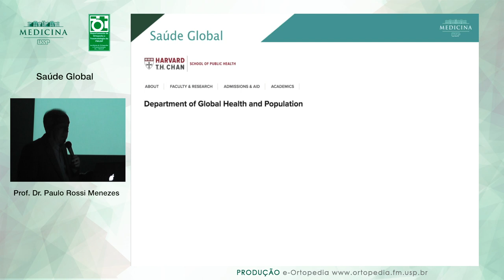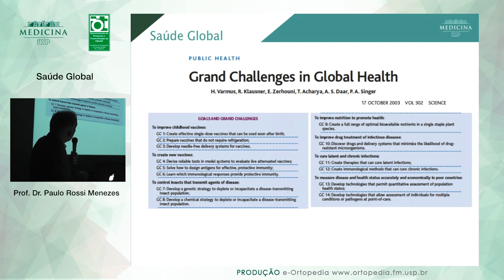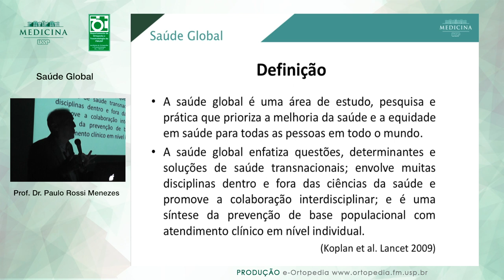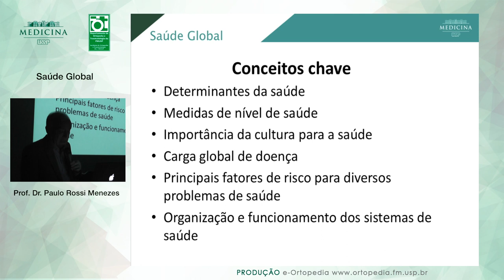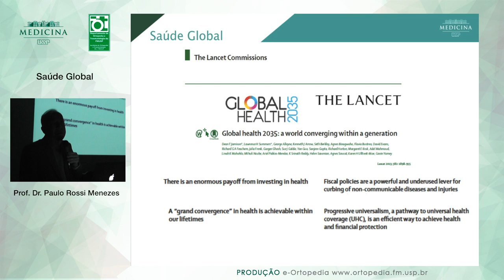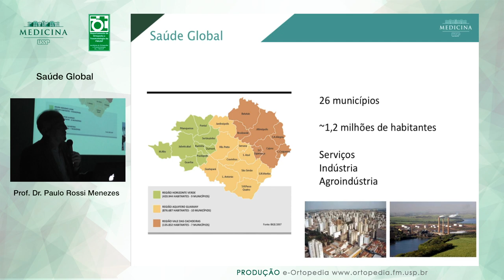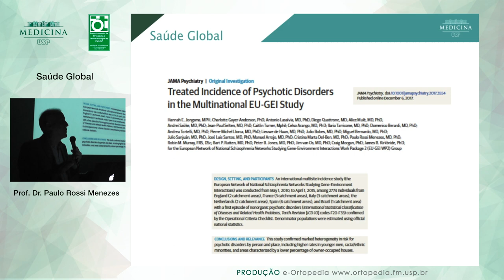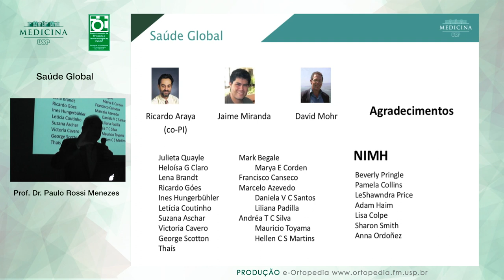Saúde Global - Prof. Dr. Paulo Rossi Menezes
Saúde Global